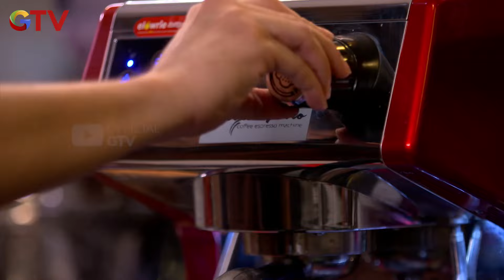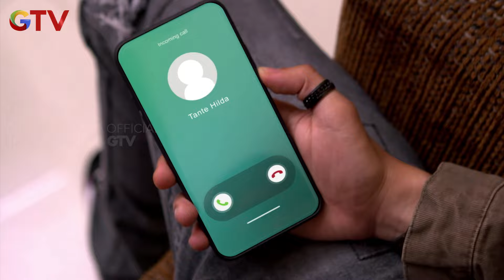Dean Dapat Kabar Marvel Jadi Leader Warior - Anak Jalanan A New Beginning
Dean Dapat Kabar Marvel  Jadi Leader Warior

Perjalanan Boy dalam geng Anak Jalanan kembali berlanjut.
Boy bersama Anak Jalanan berhasil mengungkap kejahatan Mondy
bersama dengan geng Serigala hingga akhirnya Mondy dihukum penjara.
Perseteruan geng Anak Jalanan dan Serigala semakin panjang ketika Mondy menumbuhkan dendamnya.

Pilih Gamenya Dan Dapatkan Pulsanya. Dwonload Hanya Di Vision+ Sekarang Juga